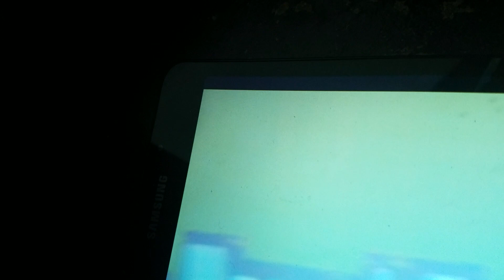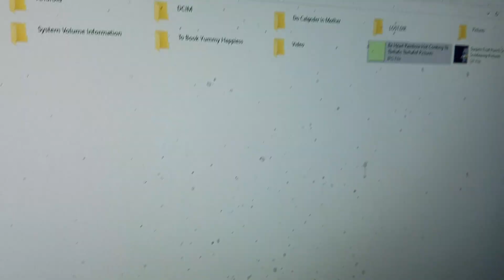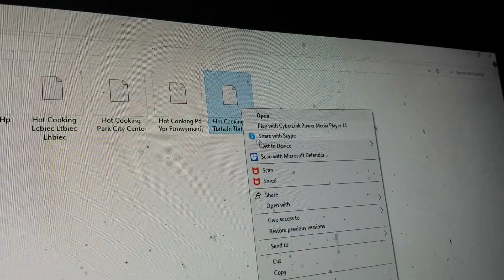Be Heart Rainbow Hot Cooking Tb Tbrhafn Tbrhafnf